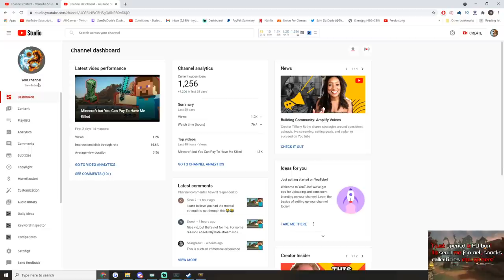SHOWING OFF THE POWER OF CABRAKAN DUEL - Season 8 Ranked 1v1 Duel - SMITE